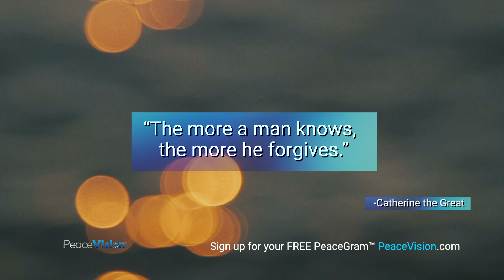PeaceGram by PeaceVision